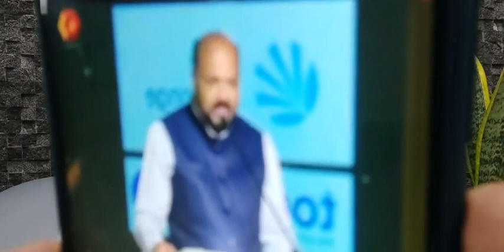പ്രസംഗിച്ചാൽ പോരെ പ്രവർത്തിക്കണം ... പ്രവാസികളെ പറ്റിക്കരുത്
-Pachakku Parayunnu